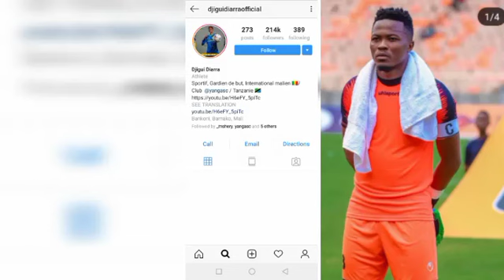🔴Hawa_hapa MAKIPA WANAONGOZA kwa cleansheets DJUI DIARA na MSHERY nao...